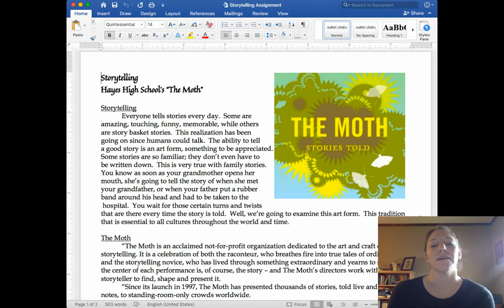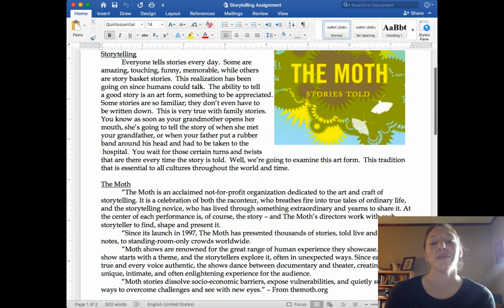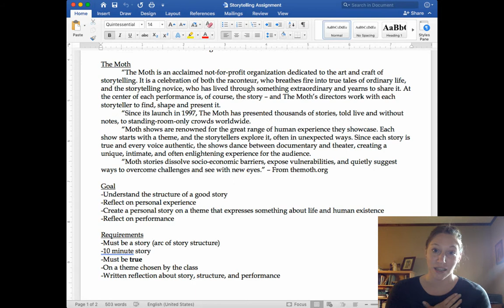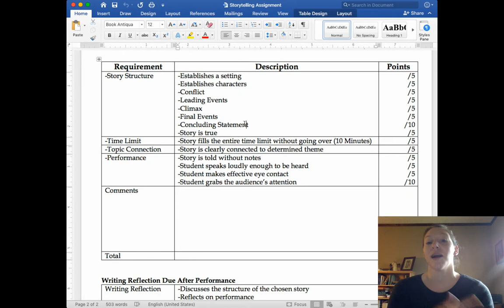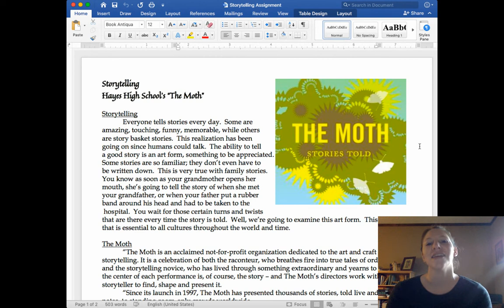Moth Project Overview